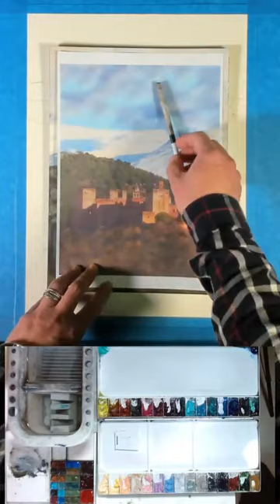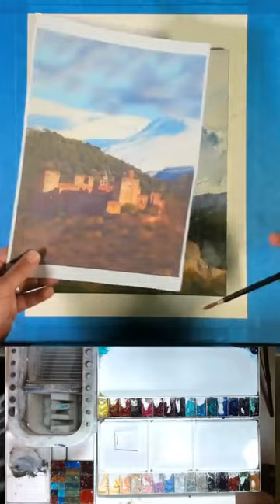La Alhambra - Demostración de acuarela en directo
Demostración de acuarela en directo en Instagram para celebrar la cifra de 8.000 seguidores alcanzados.

Vídeo completo de la demostración en tiempo real con comentarios y preguntas.

Gracias!